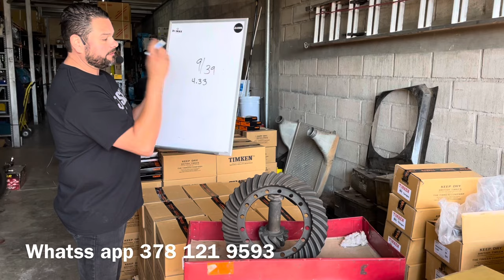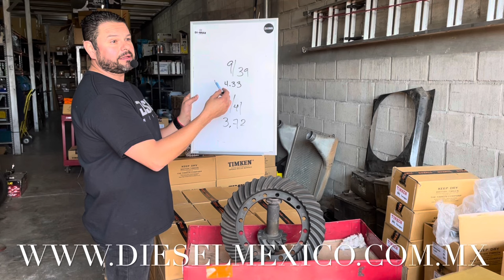Como sacar la relación de corona y piñón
La forma correcta para poder sacar el tipo de relación de tu corona y piñón